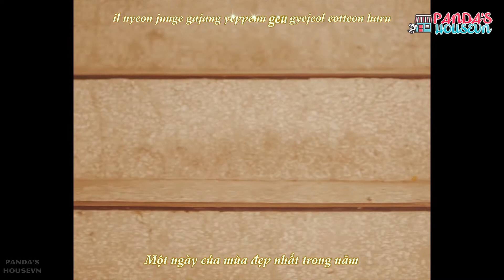[Panda’s HouseVN][Vietsub+Kara] Manito - Apink Jung Eun Ji@Melon Brand Film Project OST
Vietsub Manito Jung Eunji
Vietsub Melon Brand Film Project OST
Vietsub Manito OST
Vietsub Jung Eunji
Vietsub Manito Melon Brand Film Project OST